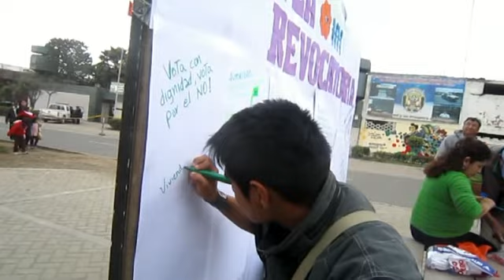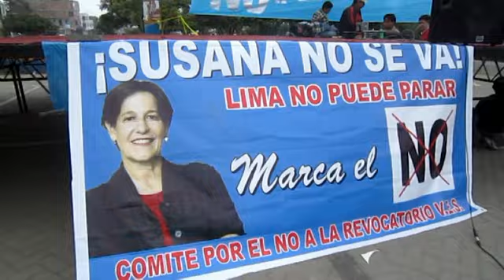Encuentro por el No a la revocatoria Susana Villaran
Acto en Villa El Salvador, 25 setiembre 2012